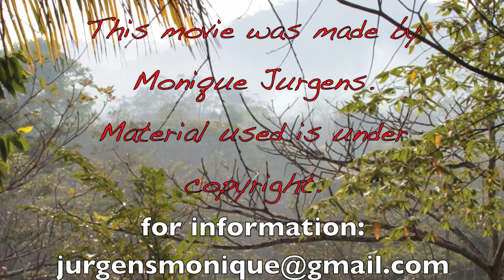Costa Rica adventure, Fidelito Ranch hotel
Fidelito Ranch hotel is part of the Holland Hotel group. We have 2 spacious clean rooms with kitchenette and bathroom. In the open air living/ dining room there is the possibility to meet up with other guests and have dinner with us. At the Fidelito Holiday ranch you can join us as a cowboy/girl to check our stock on horseback or if this is your first horseback experience you can have an easy quiet tour to the river and enjoy the wildlife. From our hotel you can plan day trips to Montezuma, go to the beach there or take a dive in the waterfall. Have lunch at the many nice restaurants in the neighborhood and take a dive in the waves from Playa Tambor. Isla Tortuga is also at your reach. Just take a boat, snorkel halfway and have a fruit lunch at the beach of this heavenly island. You might get lucky and spot some dolphins on the way.
The true experience!